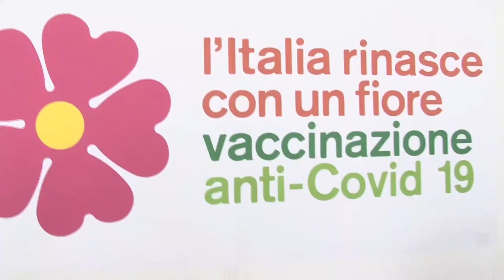Covid. Casi in aumento, occorre cautela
Anche in Abruzzo nelle ultime due settimane è cresciuto sensibilmente il numero dei positivi al Covid 19. Il virologo Paolo Fazii invita alla cautela e all’uso delle mascherine in luoghi affollati